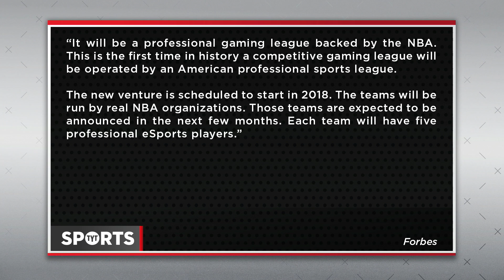NBA Partnering With NBA 2K and eSports League [Obama Dunks Over Everybody in 2k17]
The NBA and Take-Two Interactive, the company behind NBA 2k video game series (and Rockstar) are partnering to make a competitive eSports league. Adam Silver, commissioner of the NBA, was clear that the youth is interested in both and that the competitive nature of eSports is growing. Jason Rubin and Francis Maxwell discuss the partnership, as well as Obama now being included in 2k17!